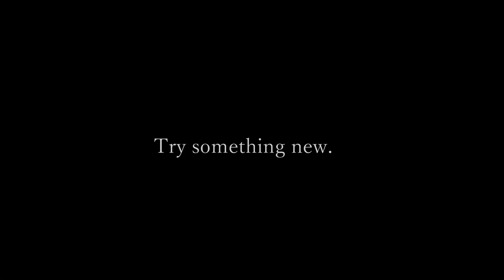大葉でご飯が止まらないってマジ？旨すぎて目ん玉飛び出るかと思ったよ！【3秒レシピ】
余りがちな大葉　垂らして漬けるだけで最強のご飯のお供になります

材料　大葉15枚
ゴマ油　大さじ２　ポン酢　大さじ２　にんにくすりおろし　小さじ１
うま味調味料　一つまみ　胡椒少々　豆板醤　小さじ１

りんちゃんぱぱ愛用　280度まで上がるトースター
トーストだけではなく料理などに幅広く使えて超おすすめです！

動画内でりんちゃんパパが使用しているもの一覧
お手入れ簡単　超軽量 セラミック150mm 125mm 100mm 黒刃 3本包丁 １つ皮むキッチン4点セット⇒

アイリスオーヤマ フライパン 鍋 セット ガス火/ IH対応 11点 ダイヤモンドコート ブラック 軽量 こびりつかずにお手入れ簡単

これ1本で十分　プロ仕様グレステン高級包丁

広々使いやすいまな板はこちら↓